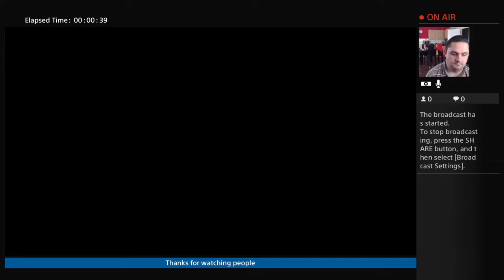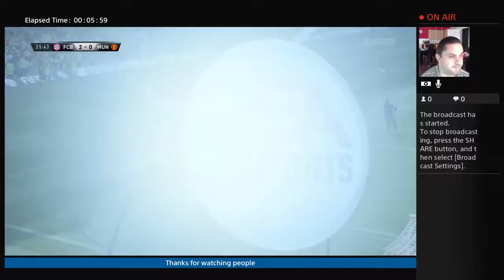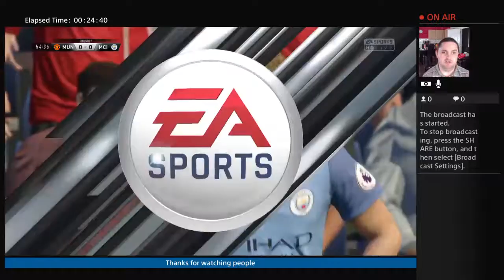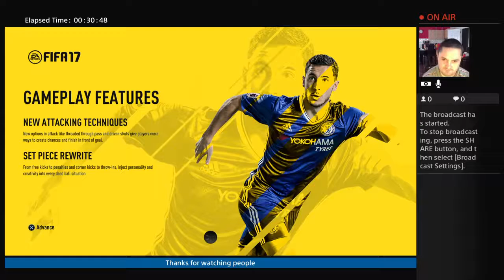fifa 17 demo gameplay 24\9\16 15 00